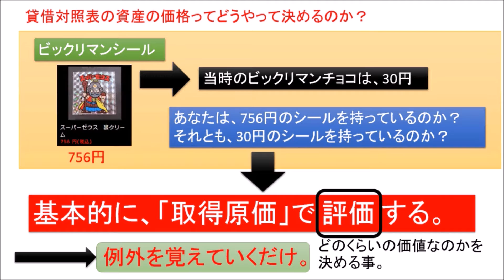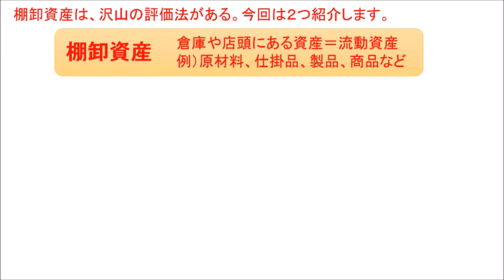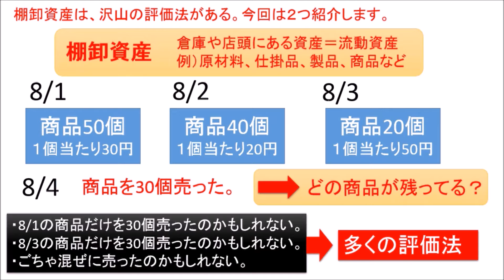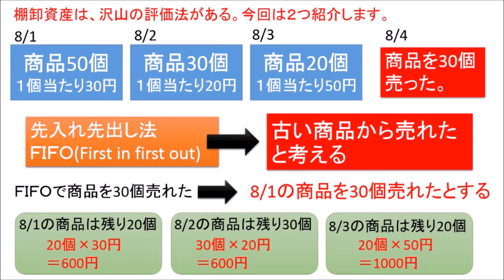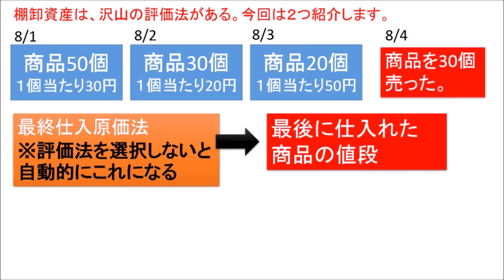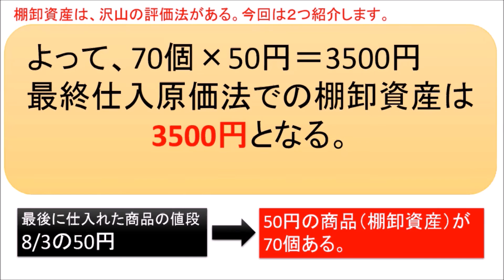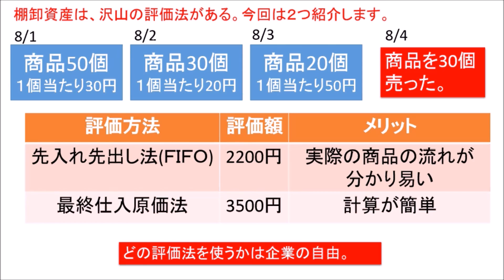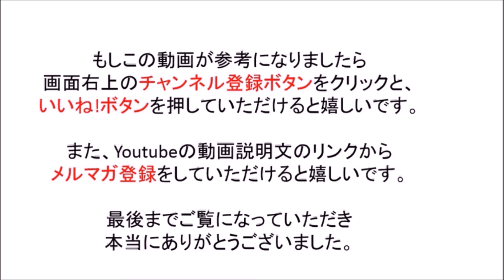簿記 財務諸表の基礎１６ 棚卸資産の評価法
【動画解説】
財務諸表の基礎の16回目です。今回は棚卸資産の評価について解説します。

棚卸資産とは？
棚卸資産　評価
先入先出法とは
簿記　ＦＩＦＯ
簿記３級　FIFO
簿記　移動平均法とは
お金
お金　増やす
お金　稼ぐ
お金　借りる
お金　貯める
お金　郵送
お金　貯め方
お金　単位
お金　稼ぎ方
お金　教育
お金がない
お金　記号
お金がない
お金を稼ぐ
お金持ち
お金の化身
お金持ちの教科書
お金持ち 職業
お金持ち 生活
お金持ち 財布
お金持ち 結婚
お金持ち 苗字
お金持ち 英語
お金持ち 芸能人
お金持ち 職業
お金持ち 生活
お金持ち 財布
お金持ち 結婚
お金持ち 苗字
お金持ち 英語
お金持ち 芸能人
お金持ち 共通点
お金持ち 法則
お金持ち 趣味
お金持ち アニメ
お金持ち 遊び
お金持ち 朝
お金持ち あるある
お金持ち 朝 習慣
お金持ち 会う
お金持ち 運用
お金持ち 運
お金持ち 羨ましい
お金持ち エピソード
お金持ち 営業
お金持ち 笑顔
お金持ち お金の使い方
お金持ち おまじない
お金持ち オーラ
お金持ち 簡単
お金持ち 考え方
お金持ち 価値観
お金持ち 格言
お金持ち 共通点
お金持ち 基準
お金持ち 企業
お金持ち 寄付
お金持ち 休日 過ごし方
お金持ち 嫌われる
お金持ち 金銭感覚
お金持ち 暮らし
お金持ち 口癖
お金持ち 苦労
お金持ち 健康
お金持ち 倹約
お金持ち 結婚する方法
お金持ち 堅実
お金持ち 国
お金持ち 孤独
お金持ち 行動
お金持ち 心得
お金持ち サラリーマン
お金持ち 寂しい
お金持ち 職業
お金持ち 習慣
お金持ち 幸せ
お金持ち 質素
お金持ち 仕事
お金持ち 職種
お金持ち 好き
お金持ち 睡眠時間
お金持ち 好きなタイプ
お金持ち 性格
お金持ち セミナー
お金持ち 生活 ブログ
お金持ち 節約
お金持ち 潜在意識
お金持ち 節約家
お金持ち 成功者
お金持ち 掃除
お金持ち 育ち
お金持ち 素質
お金持ち 他の言い方
お金持ち 楽しい
お金持ち タイプ
お金持ち 貯金
お金持ち 貯蓄
お金持ち 賃貸
お金持ち 貯金額
お金持ち 違い
お金持ち 使い方
お金持ち 付き合い方
お金持ち つまらない
お金持ち 定義
お金持ち テレビ
お金持ち 哲学
お金持ち テレビ 見ない
お金持ち 特徴
お金持ち 投資
お金持ち とは
お金持ち 習い事
お金持ち なるには
お金持ち なりたい
お金持ち 成金
お金持ち 悩み
お金持ち なりかた
お金持ち なる人
お金持ち 日本
お金持ち 人相
お金持ち になるには
お金持ち 人間関係
お金持ち 日本人
お金持ち になる方法
お金持ち 年収
お金持ち 妬み
お金持ち 年収 いくらから
お金持ち 年収 基準
お金持ち 妬まれる
お金持ち 脳
お金持ち の車
お金持ち 能力
お金持ち ノウハウ
お金持ち 早起き
お金持ち 発想
お金持ち 波動
お金持ち 働かない
お金持ち 発言
お金持ち 品がある
お金持ち 引き寄せ
お金持ち 人付き合い
お金持ち 秘訣
お金持ち 振る舞い
お金持ち 不幸
お金持ち 雰囲気
お金持ち 不動産
お金持ち 変人
お金持ち 法則
お金持ち 本
お金持ち 方法
お金持ち 保険
お金持ち 本物
お金持ち 欲しいもの
お金持ち 本 おすすめ
お金持ち マインド
お金持ち 見た目
お金持ち 身なり
お金持ち 見栄を張らない
お金持ち 見分け方
お金持ち になる
お金持ち 見栄
お金持ち 身だしなみ
お金持ち 無駄遣い
お金持ち ムカつく
お金持ち 無駄がない
お金持ち 名言
お金持ち メリット
お金持ち 目立たない
お金持ち メンタル
お金持ち youtube
お金　ストレス
幸せなお金持ち
幸せなお金持ち　本田健
幸せなお金持ち　本田晃一
お金　浪費
お金　投資
お金　消費